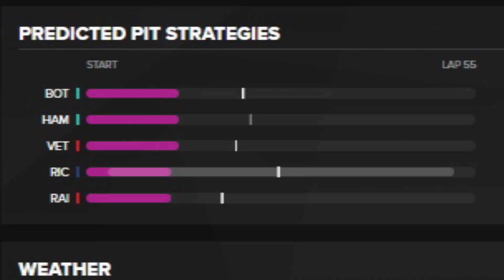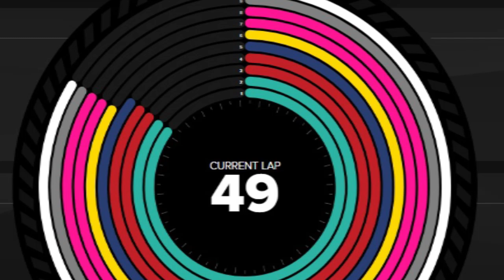2017 Abu Dhabi Grand Prix Strategy Analysis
What a way to end an awesome year of Formula One action! An incredible 1-2 finish at the Abu Dhabi Grand Prix saw the Silver Arrows sign off a spectacular F1 campaign in style!

But it wasn't all plain sailing around the Yas Marina... find out more in the final Pure Pit Wall debrief of 2017!